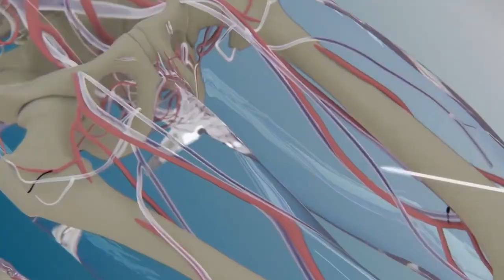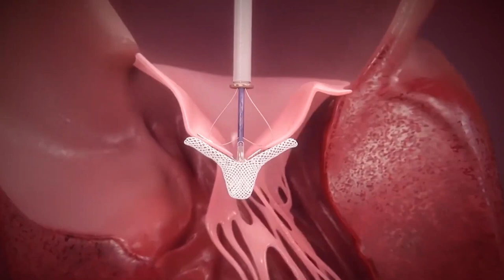Tu Salud: Implantación de la Mitra Clip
En este segmento de Tu Salud, nuestro cardiólogo intervencionista Patrik Zetterlund, MD, nos muestra como implanta el dispositivo Mitra Clip en la válvula mitral del corazón. El Mitra Clip ayuda a reducir la insuficiencia mitral, mejorando la fatiga del paciente y evitando el deterioro progresivo de la función cardiaca.